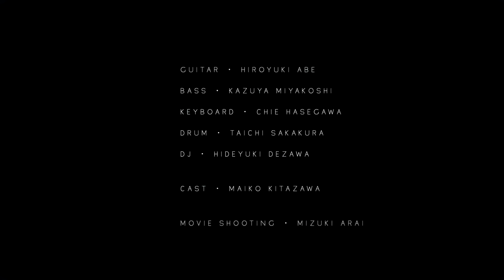HARBEST【extension 1】Official Music Video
HARBEST  2nd　MV  Release
ambient instrumental music

guitar         Hiroyuki Abe
bass           Kazuya Miyakoshi
keyboard   Chie Hasegawa
drums         Taichi Sakakura
DJ               Hideyuki Dezawa

Cast           Maiko KItazawa

Movie         Mizuki Arai